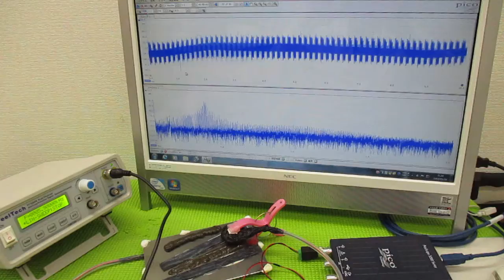メガヘルツの超音波発振制御プローブを利用した実験動画 ultrasonic-labo